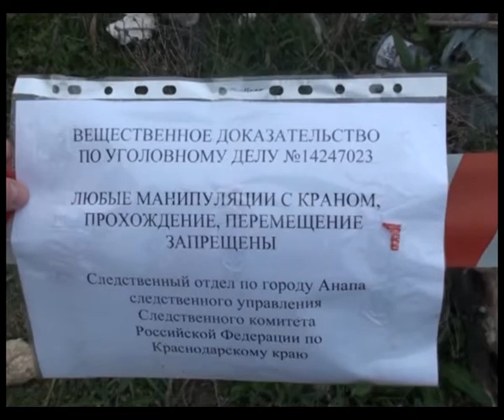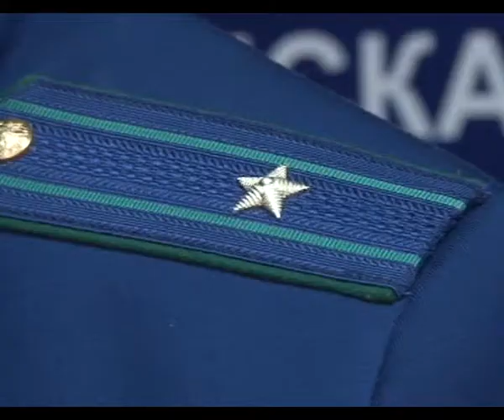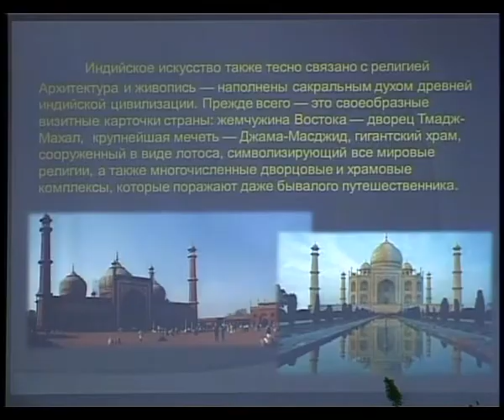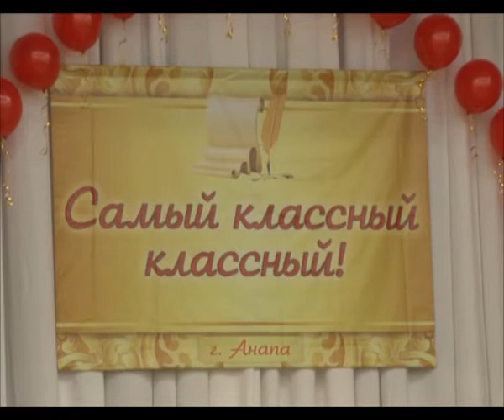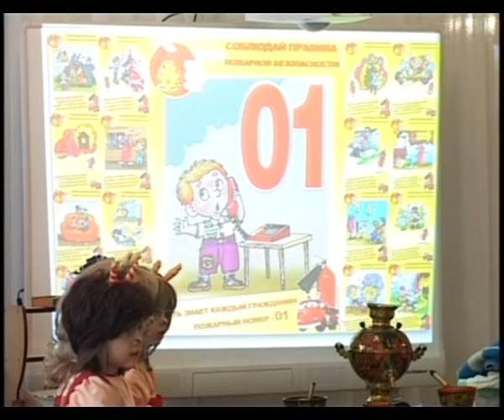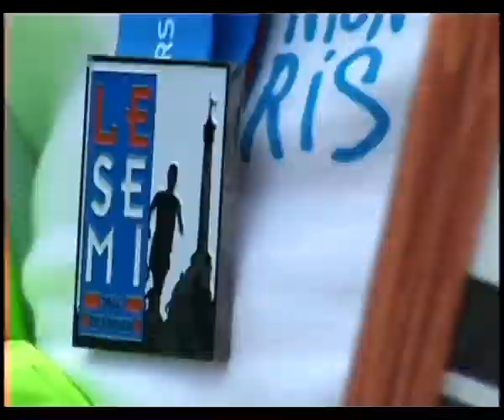Итоги недели "Анапа Регион" от 28 марта 2014